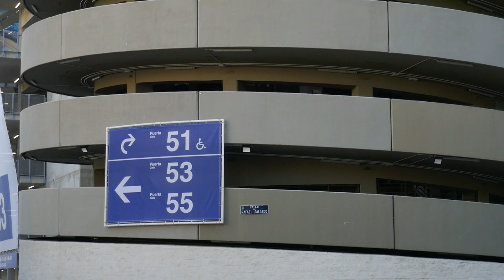Nuevo Santiago Bernabéu (28 de Abril 2022)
Día a día las obras van avanzando a un ritmo trepidante para intentar terminarlo a finales del próximo año. ¿Lo conseguirán?